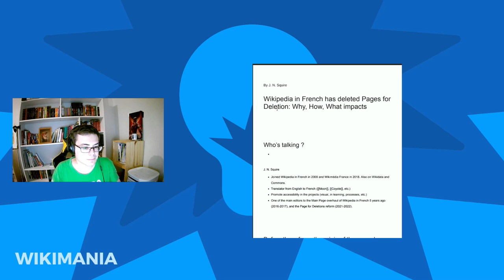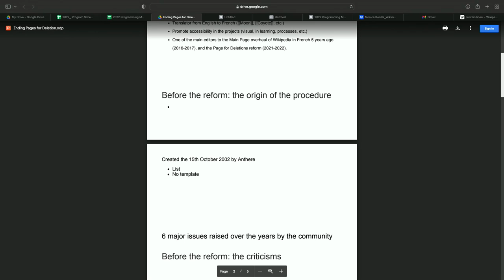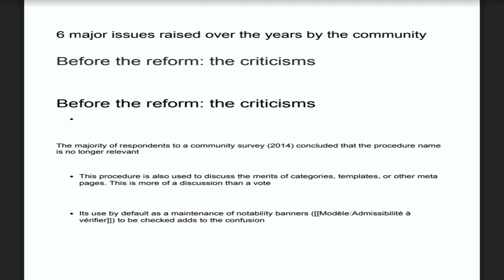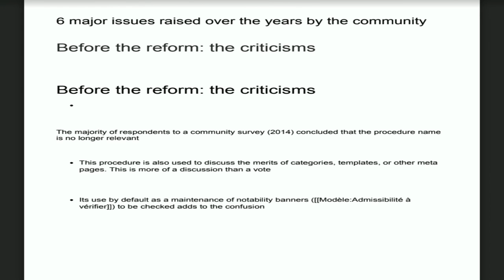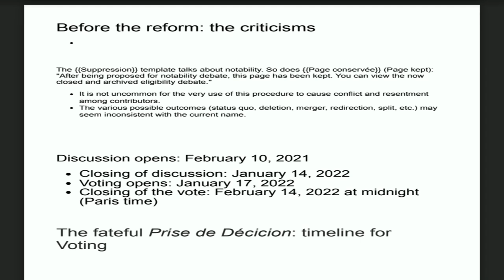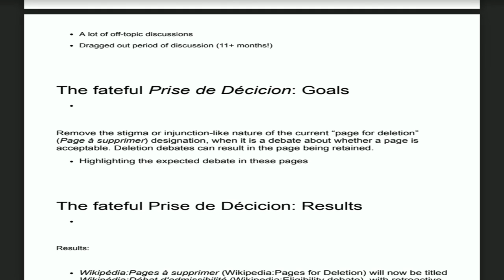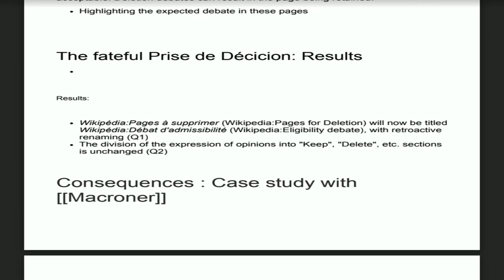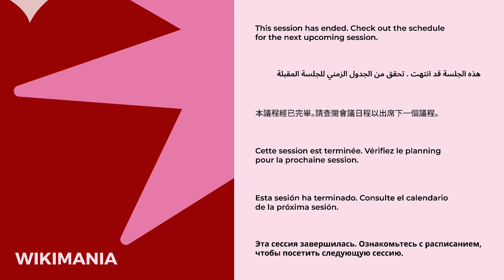Wikipedia in French has deleted Pages for Deletion